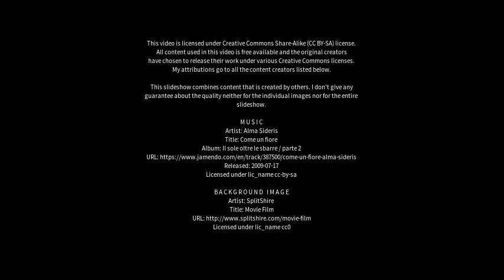Best places to visit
Best places to visit - Ruffano (Italy) Best places to visit - Slideshows from all over the world - City trips, nature pictures, etc.